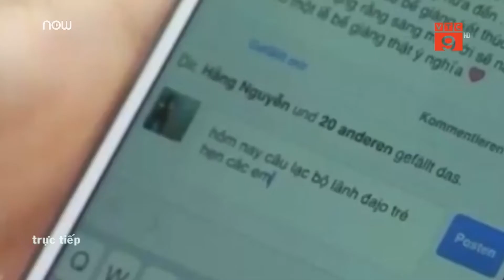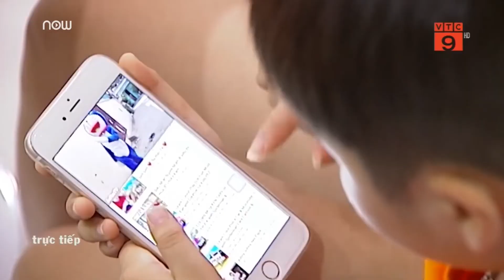Luật An ninh mạng sẽ bảo vệ trẻ em?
VTC9 | Luật An ninh mạng vừa chính thức có hiệu lực từ ngày 1/1/2019 có hẳn một điều quy định về việc bảo vệ trẻ em trên không gian mạng.